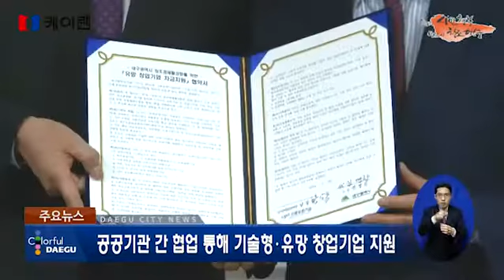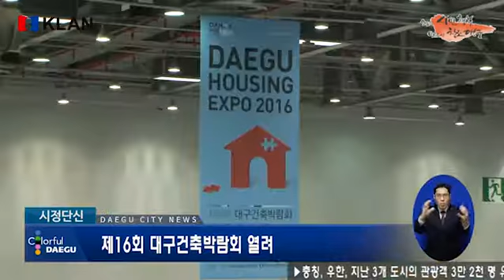20160406_ 지방자치 현장 대구